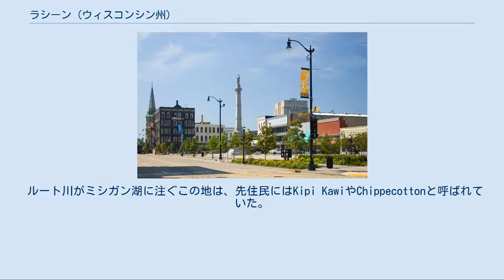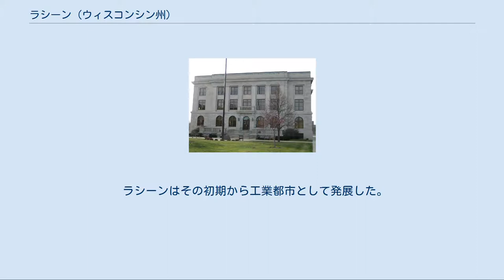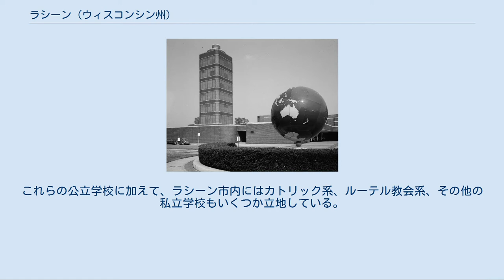ラシーン (ウィスコンシン州)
ラシーン郡_(ウィスコンシン州)
ラシーンのダウンタウン ラシーン（Racine）は、アメリカ合衆国ウィスコンシン州南東部に位置する都市。
ミルウォーキーの南約40kmに位置する。
人口は78,860人（2010年国勢調査）で、ミルウォーキー、マディソン、グリーンベイ、ケノーシャに次ぐ州第5の都市である。
市はSCジョンソンの企業城下町であるが、ミルウォーキー広域都市圏に含まれる郊外都市としての機能も有している。
 ルート川がミシガン湖に注ぐこの地は、先住民にはKipi KawiやChippecottonと呼ばれていた。
1699年10月、フランス人探検家の一団が8隻のカヌーでこの地に降り立ち、交易所を開設した。
この交易所はやがて小さな入植地へと発展し、フランス語で「根」を意味するRacineと名付けられた。
時代が下り、1832年、ブラックホーク戦争の後に、この地にはニューヨーク州からの移民が集まった。
1834年にミシガン湖を行き交う船の船長ギルバート・ナップは、この地に入植地を建設し、ポート・ギルバートと名付けようとしたが、その名が受け入れられることはなかった。
1841年、入植地はラシーン村として正式な村になった。
1848年にウィスコンシンが州に昇格すると、同年8月に開かれた州議会はラシーンの市制施行を可決した。
 SCジョンソン本社ビル（1969年） 南北戦争前には、ラシーンでは奴隷制度廃止論者の勢力が強く、多くの奴隷が自由を求めて地下鉄道を経由し、街を通り過ぎていった。
1854年、セントルイスから逃亡し、ラシーンに住み着いた奴隷ジョシュア・グローバーが連邦保安官に逮捕され、ミルウォーキーの監獄に投獄されると、100人のラシーン市民が立ち上がった。
ミルウォーキーにたどり着いた群集はやがて5,000人に達し、牢を破ってグローバーを救出し、カナダへと逃亡させた。
この事件がきっかけとなって、やがて1854年、ウィスコンシン州最高裁判所は1850年の逃亡奴隷法は違憲であると宣言した。
 南北戦争が終わると、ラシーンにはデンマーク系、ドイツ系、チェコ系の移民が移入してくるようになった。
第一次世界大戦中には、他の中西部の工業都市同様に、ラシーンもアフリカ系の労働者を大量に集め始めた。
1925年頃からは、メキシコ系の移民も移入してくるようになった。
 ラシーンはその初期から工業都市として発展した。
初期のラシーンでは唐箕が生産された。
やがてラシーンには建設機械・農業機械のJIケースや、洗剤・化学製品のSCジョンソンといった大規模な企業が興り、重工業が発展した。
19世紀後半になると、ラシーンは五大湖における水運業の中心地の1つとなり、また初期の自動車産業も興った。
 1936年、フランク・ロイド・ライトの設計によるSCジョンソンの本社ビルが建てられた。
このビルは1976年に国定歴史建造物に指定された。
 ウィスコンシン州におけるラシーンの位置 ラシーンは北緯42度43分34秒西経87度48分21秒に位置する。
ミルウォーキーからは南へ約40km、シカゴからは北へ約100kmに位置する。
市はミシガン湖岸に位置し、ルート川がミシガン湖に注ぐ河口を中心に広がっている。
 アメリカ合衆国国勢調査局によると、ラシーン市は総面積48.4km²（18.7mi²）である。
ラシーン都市圏はラシーン郡1郡のみからなっており、ミルウォーキーの広域都市圏に含まれる。
 ラシーンの気候は五大湖岸によく見られる、寒さの厳しい冬と涼しい夏に特徴付けられる大陸性の気候である。
最も暖かい7月の月平均気温は22℃、最高気温の平均は26.5℃で、日中でも30℃を超えることは少ない。
最も寒い1月の平均気温は氷点下7℃で、日中でも0℃に達さない日が続き、夜は氷点下15℃以下に下がることも珍しくない。
降水は春から夏、4月から9月までにかけて多く、月間75-100mmに達する。
冬季は概ね乾燥しているが、12月から3月までは月間15-30cm程度の降雪が見られる。
年間降水量は880mm程度である。
ケッペンの気候区分では、ラシーンは亜寒帯湿潤気候（Dfb）に属する。
 ラシーン市庁舎 ラシーンの市政府のトップには、市の最高施政責任者である市長とは別個にシティ・アドミニストレータがいる...